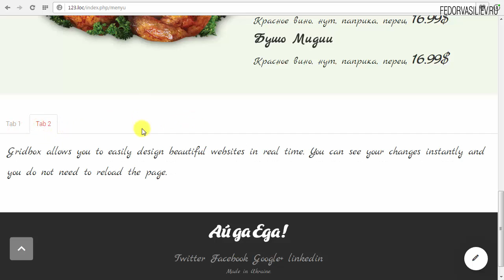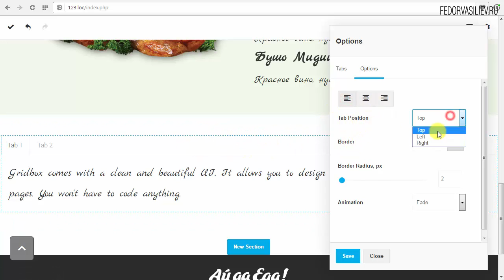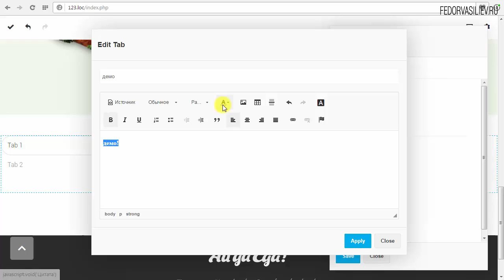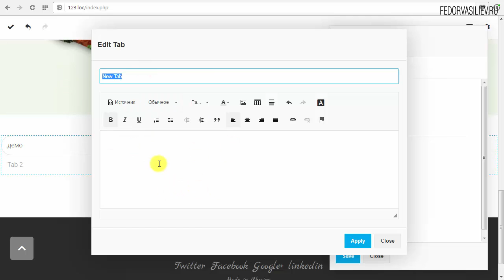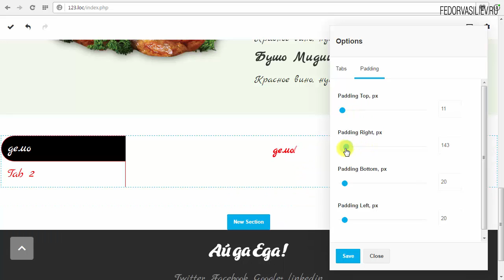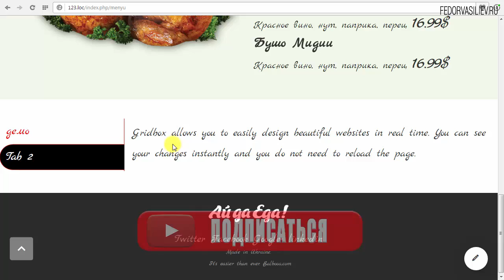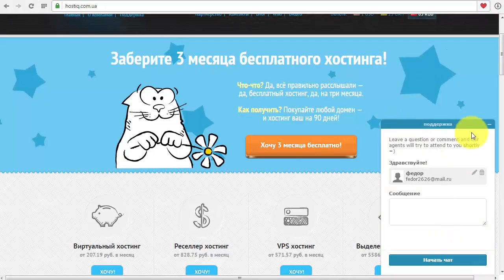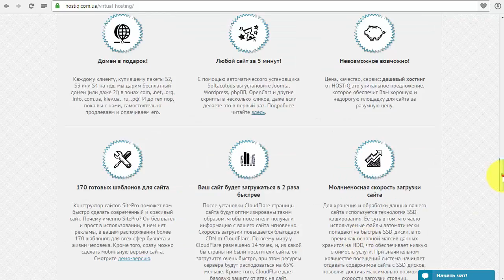20.Табы в Gridbox | Joomla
В этом уроке вы научитесь редактировать плагин табов или вкладок, для удобной подачи материалов.